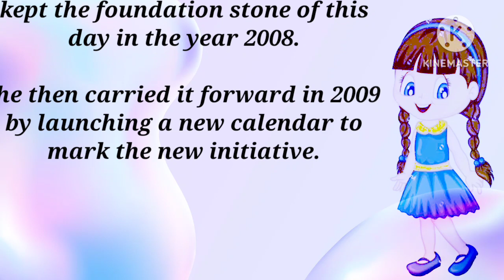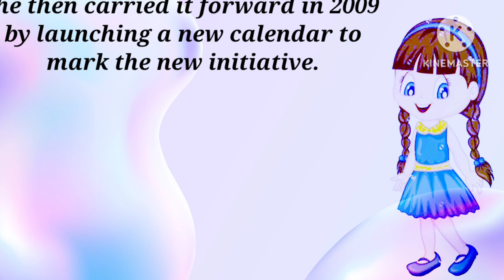National Girl Childay 4 January 2023/ National Girl Child Information राष्ट्रीय कन्या दिवस माहिती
राष्ट्रीय कन्या दिवस